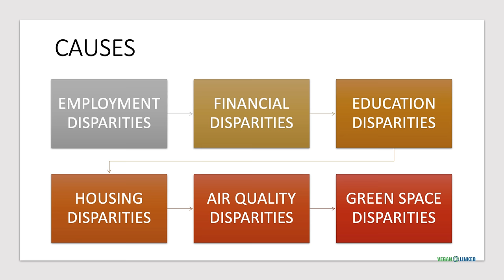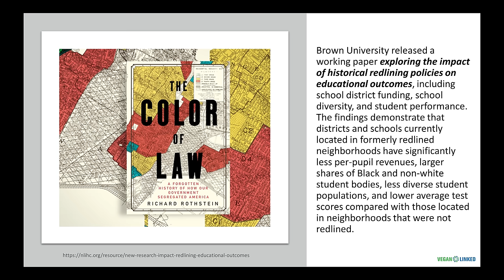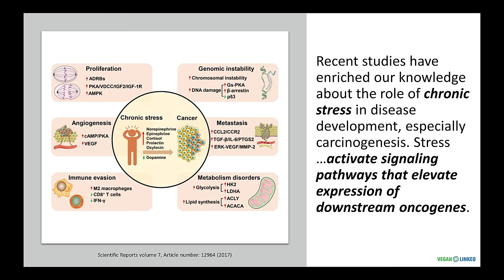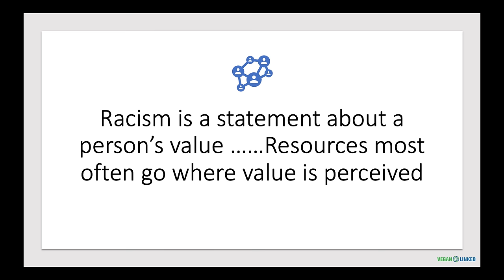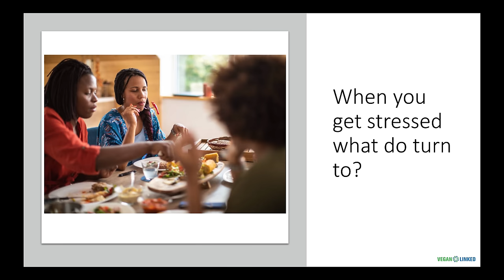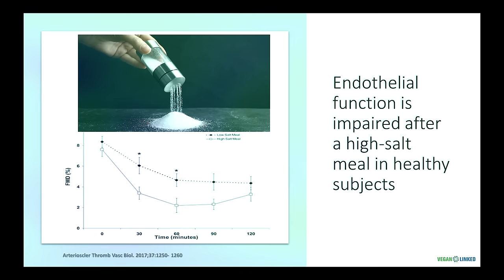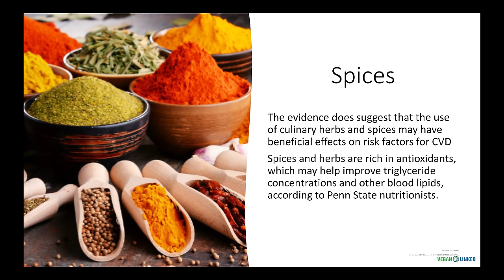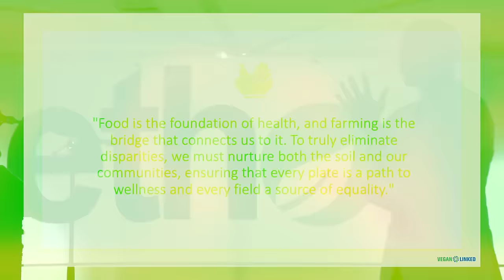Dr Columbus Batiste: How Stress Destroys the Heart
it's an incredible project that's both providing lifestyle medicine through Ethos Primary Care with a Farm based Healthcare System model as well as growing food to educate, feed, and replace the non-sustainable animal agriculture industry.

to share your story, interact, add your profession to be hired or simply admired, add your organization, programs, and/or event all free to help build up vegan communities worldwide.

My name is Jeff. If you like my work and want to help me keep the cameras rolling and website going please consider contributing and/or becoming a member to the channel and/or adding a free listing on VeganLinked.com and upgrading it.